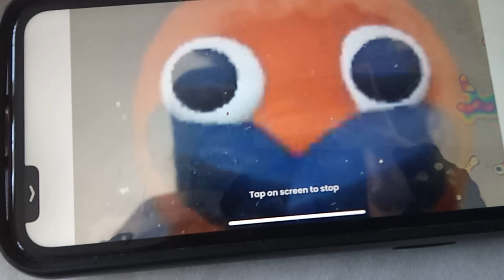gobby's play place OST - gobby's melody